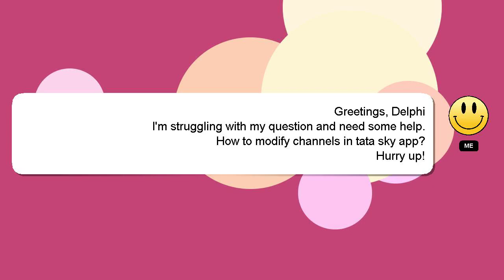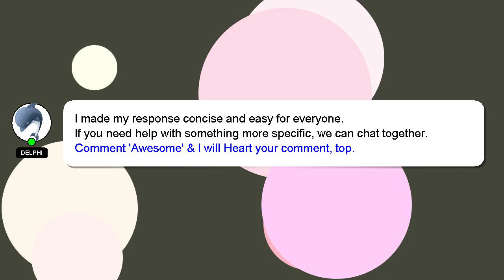How to modify channels in tata sky app?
Allow me to introduce myself briefly, Hi there, I go by the name of Delphi. I can provide you with assistance to help you answer your questions. - How to modify channels in tata sky app?

I will express my appreciation for your answer by 'hearting' it.

*2 What we are experimenting :*